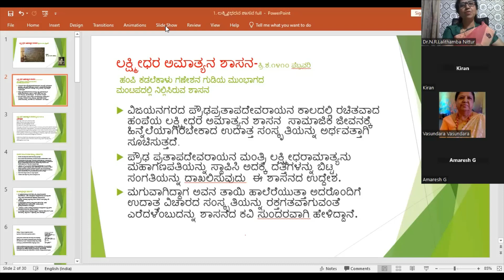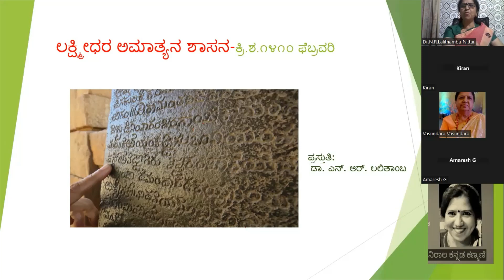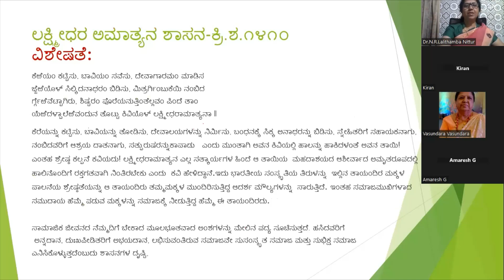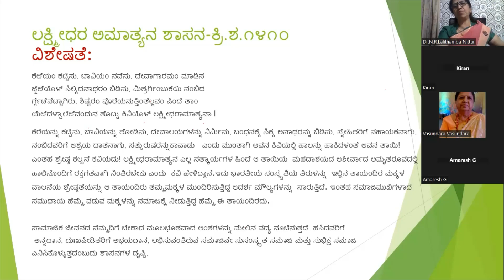1 Lakshmidhara amathyana shasana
Role of the mother is very important  in inculcating values of life in her kids and building a strong base for good personality. ಮನೆಯೆ ಮೊದಲ ಪಾಠಶಾಲೆ ತಾಯಿ ತಾನೆ ಮೊದಲಗುರುವು ಎಂಬ ಮಾತಿಗೆ ಈ ಶಾಸನ ಸಾಕ್ಷಿ. ವಿಜಯನಗರಾರಸರ ಮಂತ್ರಿಯಾದ ಲಕ್ಷ್ಮೀಧರ ಅಮಾತ್ಯನ ವ್ಯಕ್ತಿತ್ವ , ಗುಣವಿಶೇಷತೆ , ರಾಜನಿಷ್ಠೆ, ಜನಾನುರಾಗ, ವಿದ್ಯೆ, ಕಲಾನೈಪುಣ್ಯತೆ, ದೈವ ಭಕ್ತಿ ಮತ್ತು ಸಮಾಜಮುಖೀ ನಡವಳಿಕೆಗಳು ಈ ಶಾಸನದಲ್ಲಿ ಸುಂದರವಾಗಿ ಅಭಿವ್ಯಕ್ತವಾಗಿದೆ.